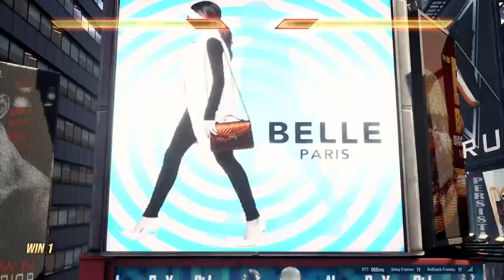Velvet GOD King! | Road to Tekken God! | TEKKEN 8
If you guys would like to help my channel grow, feel free to donate! Big or Small

Instagram.com/AffectTK